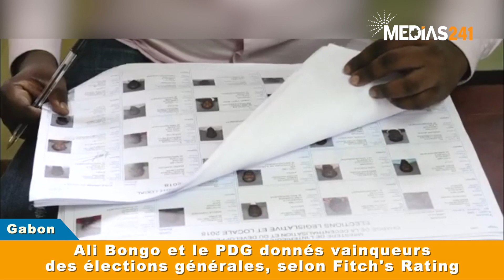GABON : ALI BONGO ET LE PDG DONNÉS VAINQUEURS DES ÉLECTIONS GÉNÉRALES, SELON FITCH’S RATING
Le Président Ali Bongo Ondimba, candidat à sa propre succession, est en voie de se voir réélu pour un troisième mandat à la présidence du Gabon, selon les prévisions optimistes de l’agence de notation américaine Fitch’s Rating.